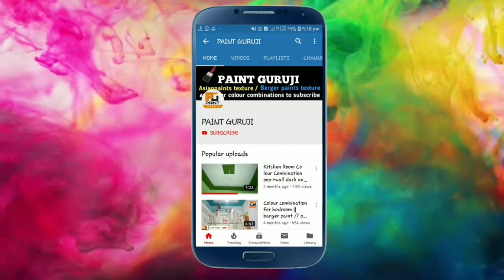Weathercoat antydust acrylic emulsion full details 2020 | barger paint anty dust exterior paint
WeatherCoat Anti Dustt

WeatherCoat Anti Dustt’s unique and innovative Dust Guard technology doesn’t allow dust to settle on your exterior walls

WeatherCoat Anti Dustt, one of the most innovative offerings from the house of Berger Paints is an ideal product for today’s India. The country, which is continuously evolving and developing, creates a number of avenues to create just in the environment. Construction of a flyover or a residential apartment nearby, dust on the road or the cable being laid in your own society is common and day to day sights for us. All these instances create environmental dust which settles on your exterior walls and are harmful for the life of the Paint. Not only it is bad aesthetics, dust along with water is an ideal breeding ground for exterior wall issues giving it black patches. Its unique Dust Guard technology doesn’t allow dust to settle on your exterior walls and keeps your house looking new and shining for years.

Benefits

Dust Guard
Owing to advanced Dust Guard Technology, it has incredible resistance to dust, keeping your walls sparkling for years to come.

Anti Algal & Anti Fungal
Protection
It provides long-lasting protection against fungus and algae on your walls.

No Black Streaks
With Anti Dustt, your walls are free from stains and black stripe marks caused due to dust deposition.

High Sheen
With a rich soft sheen finish, it enhances the beauty of your house.

Green Pro Certified
Validates our effort in striving towards cleaner, more sustainable future